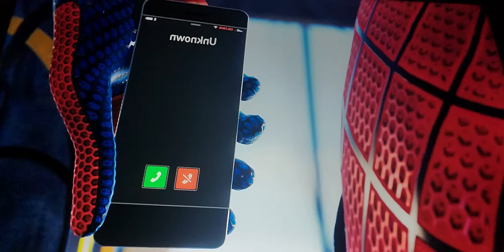The amazing spider-man #41